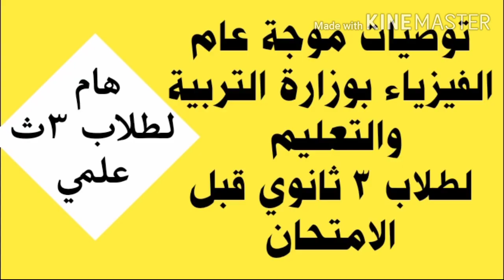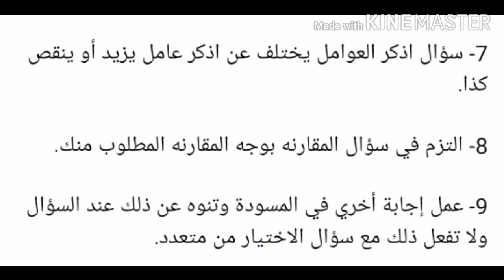توصيات هامة لموجة عام الفيزياء بالوازرة لطلاب ٣ث علمي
المراجعة النهائية لمادة الفيزياء
مراجعة ليلة الامتحان لمادة الفيزياء
توصيات موجة عام الفيزياء بالوزارة لطلاب وطالبات ٣ ث علمي
هام لطلاب الصف الثالث الثانوي علمي